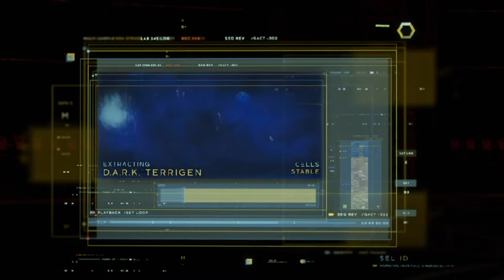Marvels AVENGERS NOOBLETS Live!